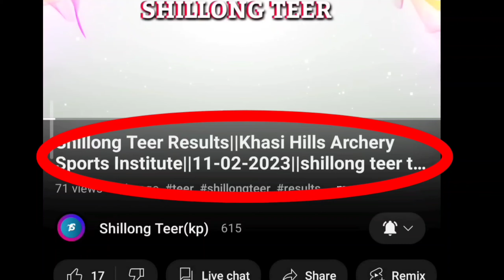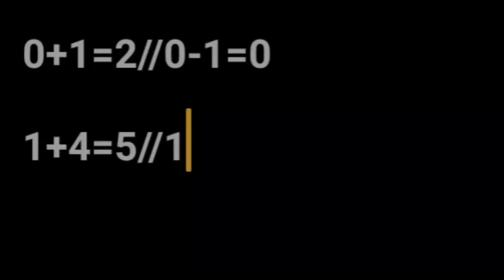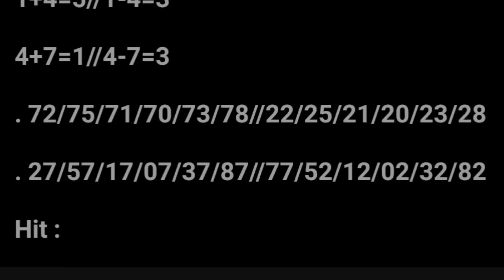Khanapara teer target today 15-02-2023 Khanapara teer results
14/02/2023
Today Khanapara Teer Results
FR :  01  ..SR : 47
Friends support kro 🙏🙏

AK TEER
ARCHERY
ARCHERY SPORTS
AK TEER CARTER
TEER KHANAPARA
TEER RESULTS
TEER KHANAPARA RESULTS
TEER KHANAPARA COMMON NUMBER
TEER KHANAPARA RESULTS TODAY